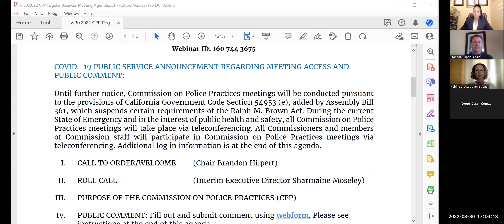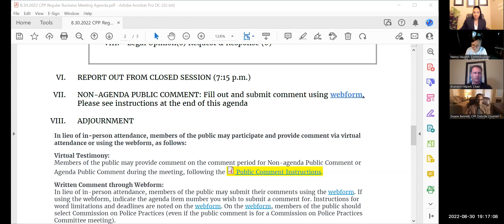Commission on Police Practices Regular Business Meeting on 8/30/2022